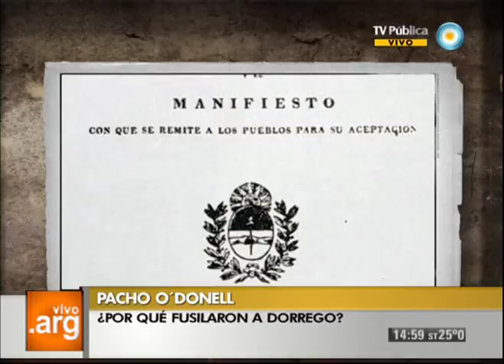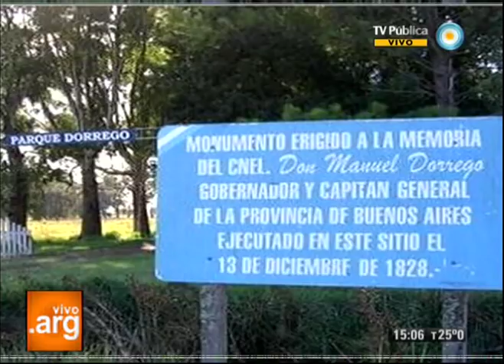Vivo en Argentina - Reflexiones sobre Manuel Dorrego - 03-01-13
Repensamos la historia de Manuel Dorrego. Reflexionamos acerca de su fusilamiento llevado a cabo por orden de Lavalle de forma consensuada con la oligarquía porteña; hablamos de las consecuencias de ese hito respecto a los conflictos entre unitarios y federales; observamos el lugar donde se cometió el asesinato en el parque Dorrego de la laguna de Navarro.